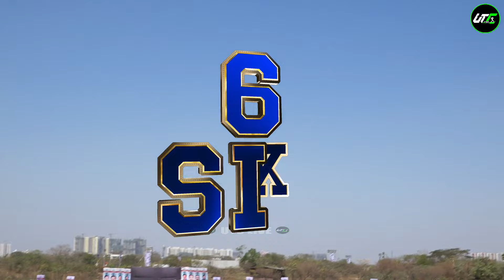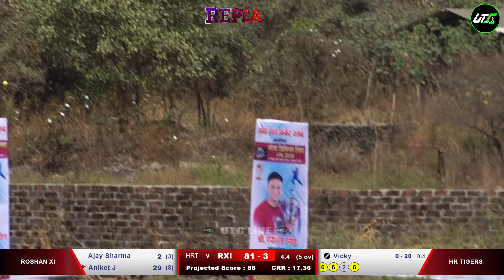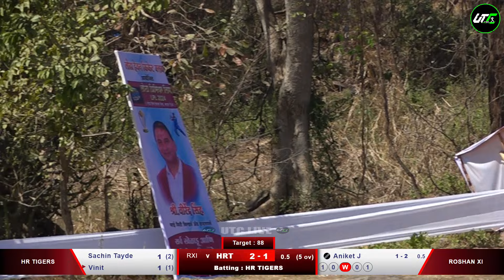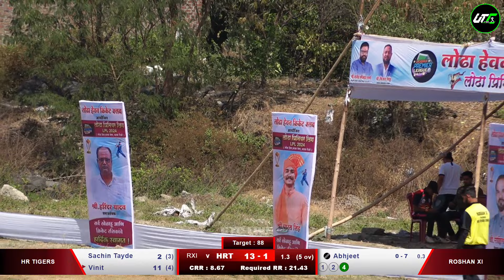Roshan xi Vs Hr tigers | लोढा प्रिमियर लिग (LPL) 2024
LODHA PREMIRE LEAGUE | 2024 ( SEASONE 4 ) DAY 3

UTC LIVE
( universal tennis cricket)